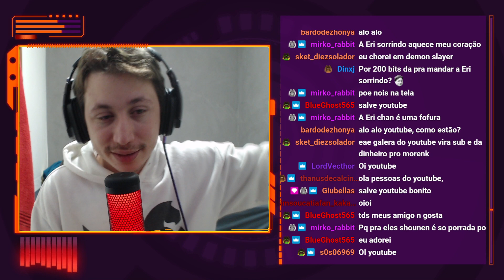REACT Rap do Mirio Togata (Boku no Hero) | 1 Milhão | Basara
Hoje a reação foi de um vídeo do Basara